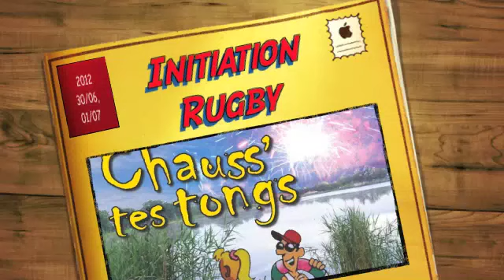Initiation Rugby, Chauss tes tongs, 010712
initiation rugby montaigu chauss tes tongs la guyonniere